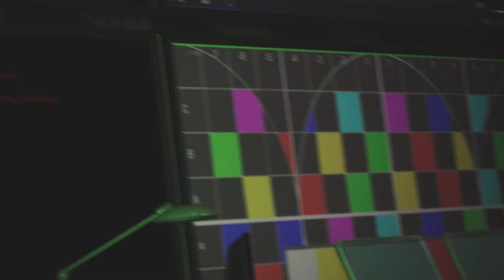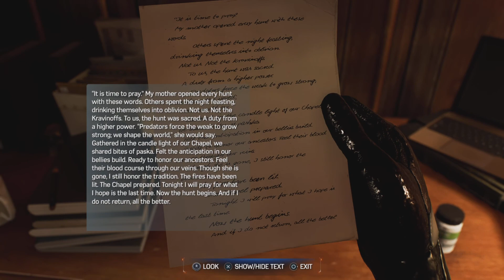Marvel's Spider-Man 2 Let's Play: Ep 6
Welcome to the channel! I do daily/weekly uploads of PS4 games, and other fun things!
Wanna see more awesome videos and content?
Wanna keep up with my daily life?